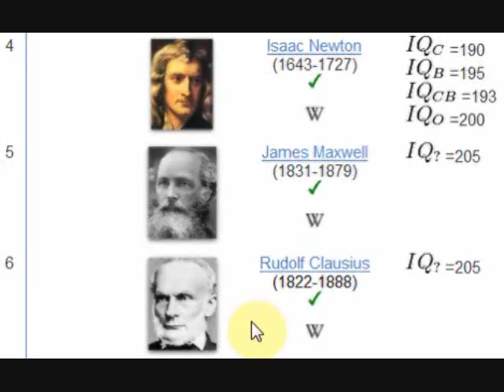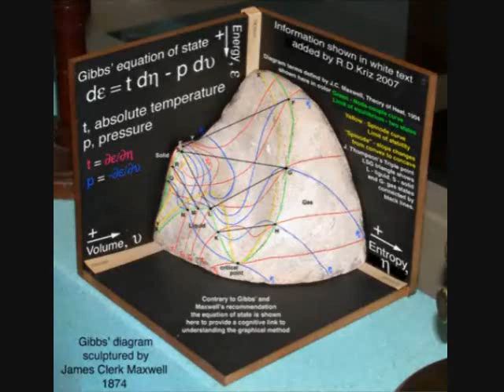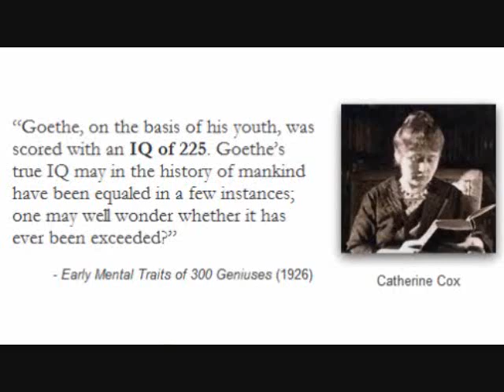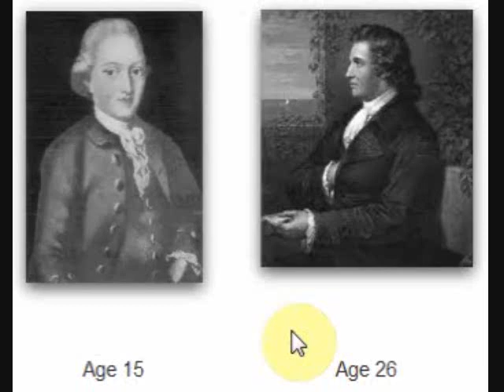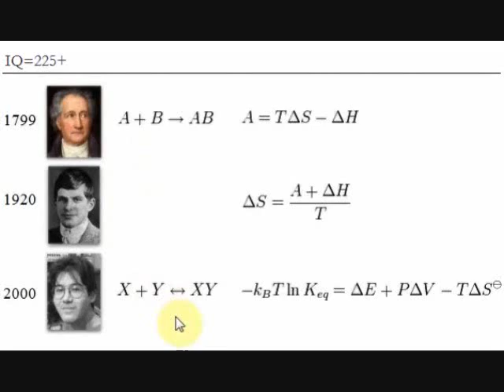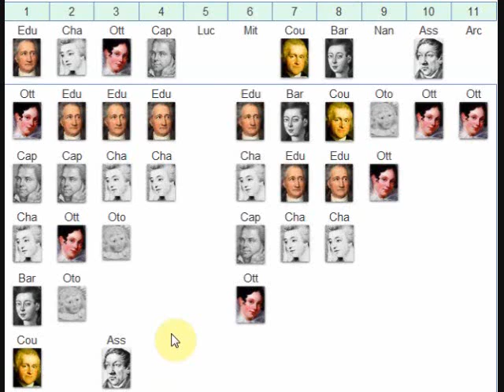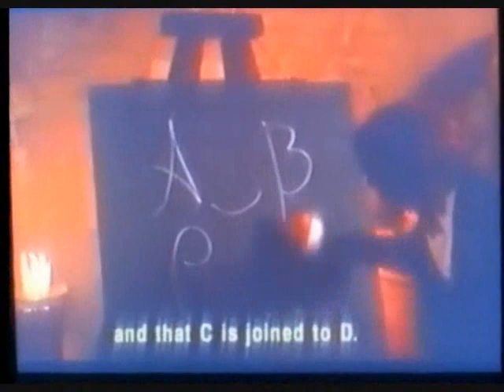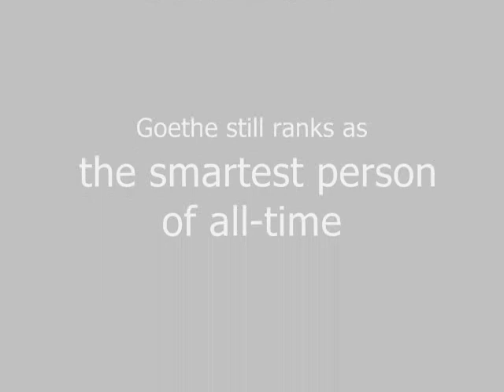IQ 200+ | Smartest person ever (4 of 4)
Part four (of four) of a meta-analysis ranking of the world's 37 greatest geniuses, child prodigies, and thinkers ever said to have had an IQ of 200 or above, with a countdown to the #1 all-time smartest person ever:

See also: IQ=225+ list

Note: For everyone who keeps posting "where is so and so?", I have merged the 300 Cox geniuses (with IQs) and the 100 Buzan geniuses (with IQs) and am slowly expanding on this combined list to make a re-ranked "400+ greatest geniuses of all time by IQ" list:

Please submit your votes (with "realistic" estimated IQ) below, after reviewing this growing under-construction list.

To see how Goethe's 1799 elective affinities theory fits correctly into the big picture of modern physical science, in regards to corroboration and validity, see the following timelines:

Lastly, a newly-started page for a tentative possible future video entitled "IQ 150+ | Smartest woman ever", see link below, is under construction:

Comment in threads, if you are in need of more info.

Groupings of the elite geniuses via the term "polymath", "last person to know everything", "universal genius", and "last universal genius":

The last of which, inclusive to only Leibniz, Goethe, and Helmholtz, being the most impressive.